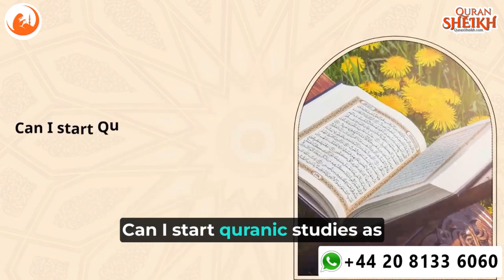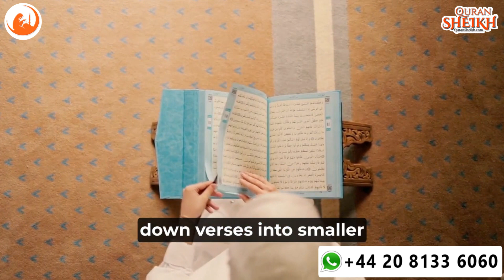quran classes for adults72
Can I start Quranic studies as an adult if I have no prior experience?
Yes, absolutely. Quranic studies are open to anyone regardless of their age or level of experience. Learning the Quran can begin at any stage in life. Adult Quran classes with beginner friendly curriculum allow you to learn at your own pace and progress gradually.
What benefits does an adult gain from studying the Quran?
As an adult, acquiring the knowledge of the Quran can lead to numerous advantages such as a more profound comprehension of Islam, stronger faith relations, and personal growth.
The study of the Quran can also bring a feeling of tranquility, solace, and direction in life..
As an adult, what is the optimal technique for memorizing Quranic verses?
Memorizing the Quran can be challenging, but it is definitely achievable with practice and dedication. Some effective memorization techniques include repetition, writing out verses, and listening to recitations.
It can also be helpful to break down verses into smaller segments and practice them regularly.